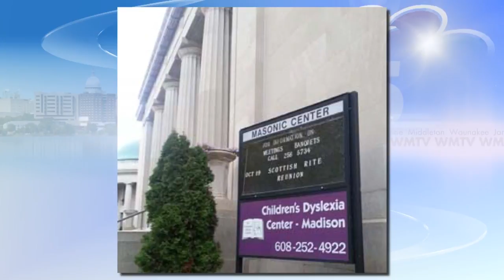Walk for Dyslexia to Benefit Children's Dyslexia Center